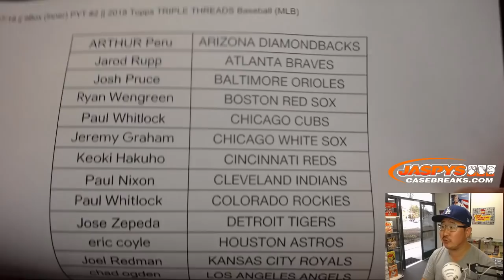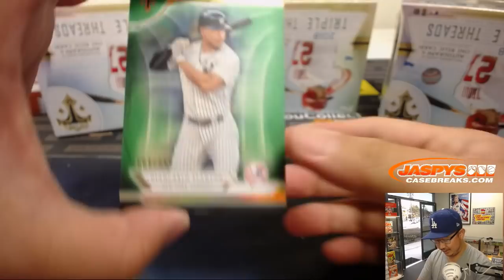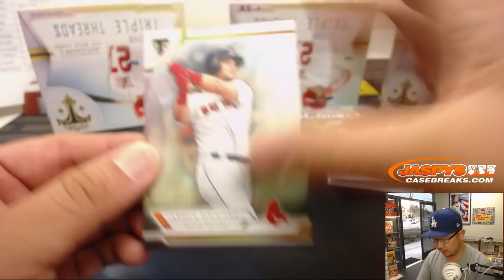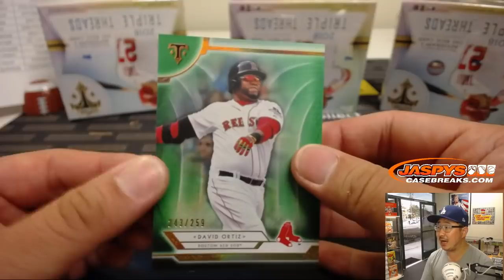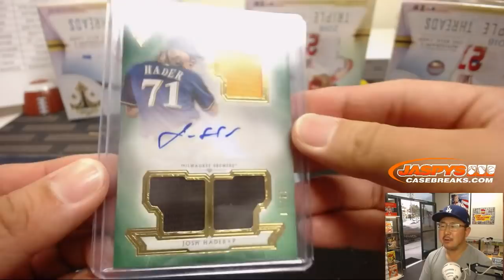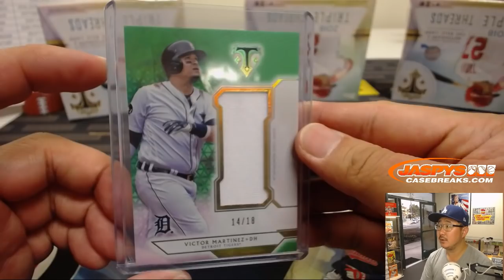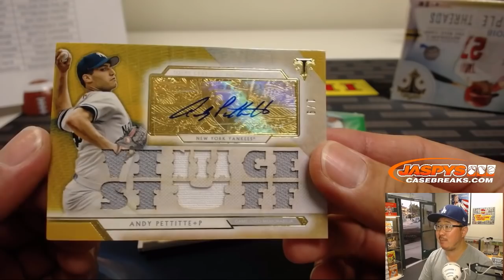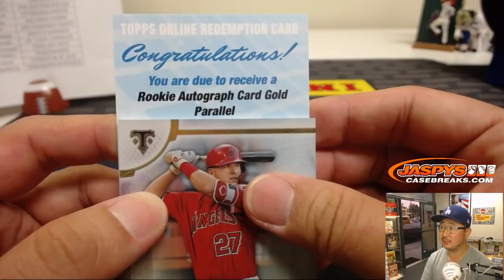W, 11/07/18 || 9Box (Inner) PYT #2 || 2018 Topps TRIPLE THREADS Baseball (MLB)